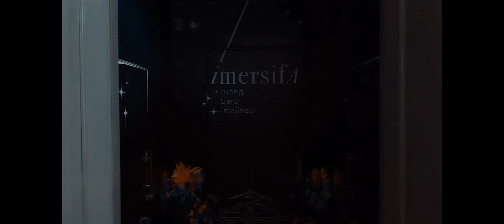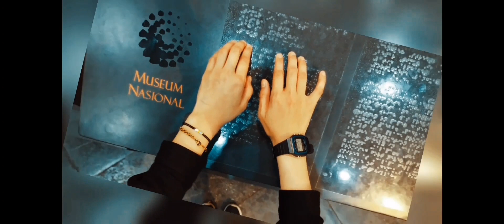Viral video museum ala sinematik [Museum Nasional RI] Jakarta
Video ini adalah dokumentasi wisata museum yang mengambil latar belakang situs Museum Nasional Republik Indonesia yang berlokasi di Jakarta.

Museum ini merupakan museum iptek seputar arkeologi, sejarah, etnografi dan geografi. Menurut sumber Wikipedia, museum pertama dan terbesar di Asia Tenggara.

Salam,
Dzul